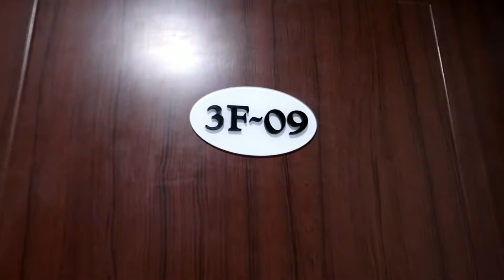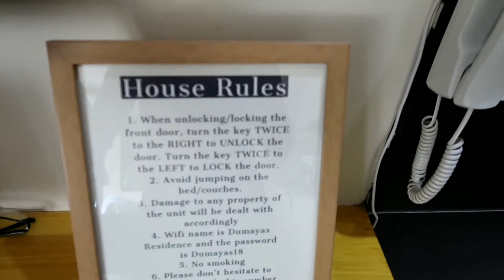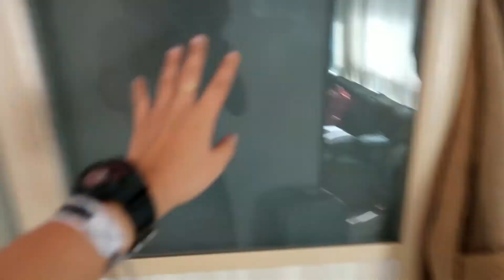Room Tour | Our perfect Airbnb in Baguio | May FREE Discount?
Sa mga naghahanap ng place to stay in Baguio. Here is our Airbnb room tour. Perfect location ito for me at napaka bait ng host. I highly recommend Ms. Krizza's place.

Location near:
• SM Baguio
• Session Road
• Baguio Cathedral
• Burnham Park
• Night Market
• Baguio City Public Market

Sign up with my link and you will get up to ₱2,200 off your first trip.👍